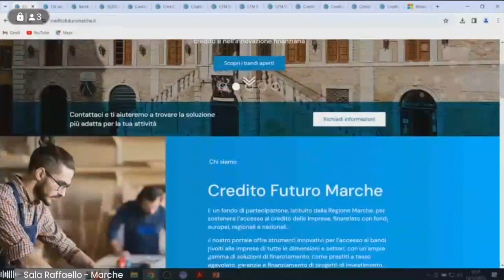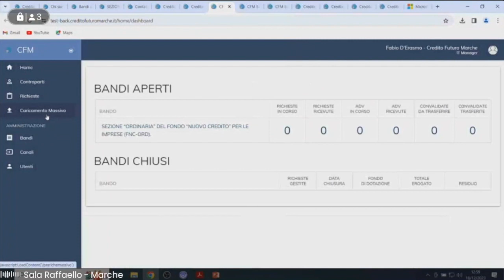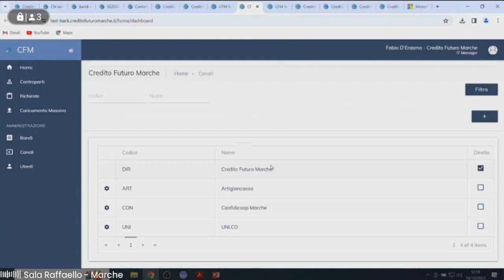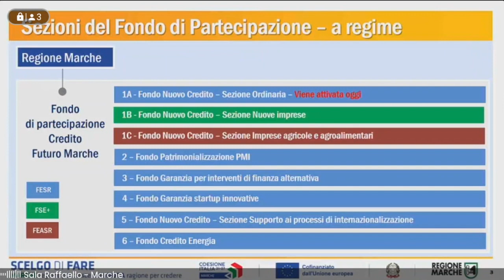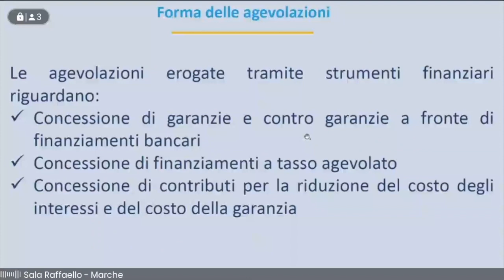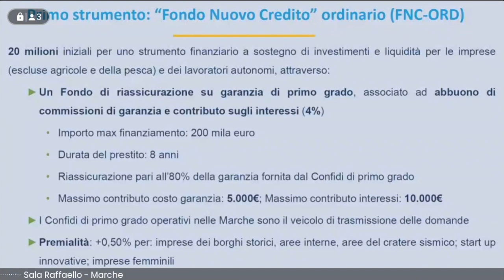CONFERENZA STAMPA CREDITO FUTURO MARCHE